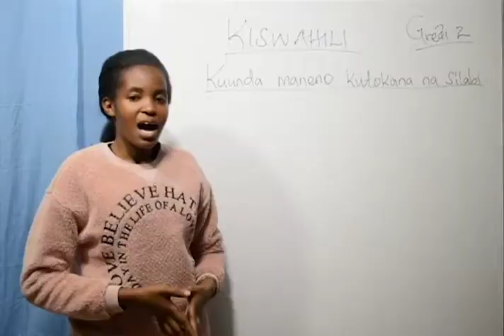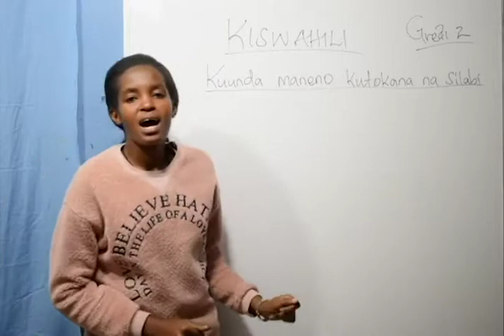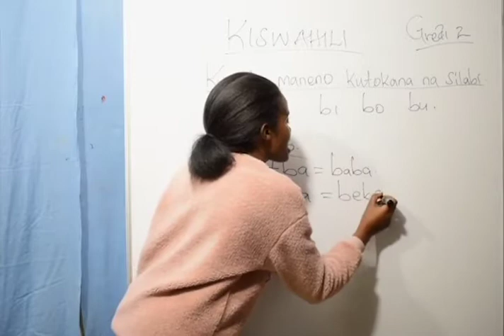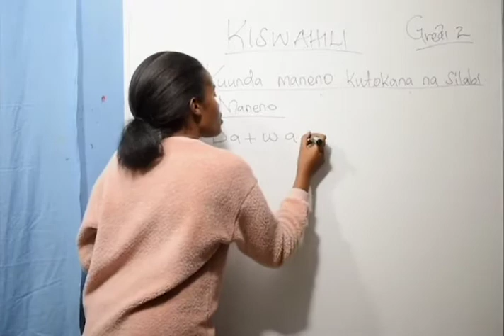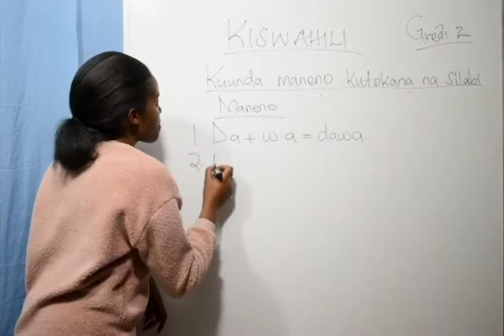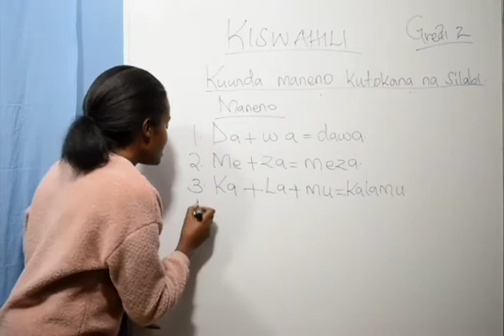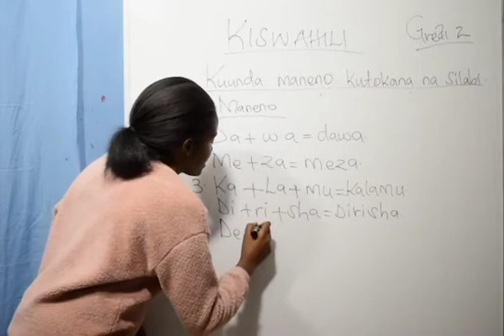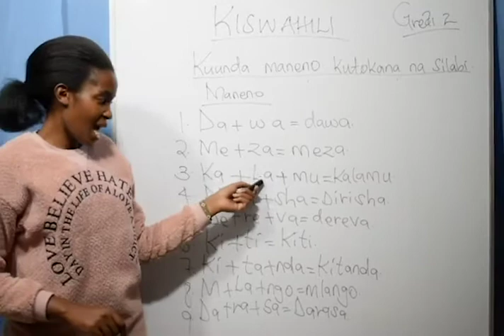Grade 2 Kiswahili -(Kuunda Maneno Kutokana Na Silabi)